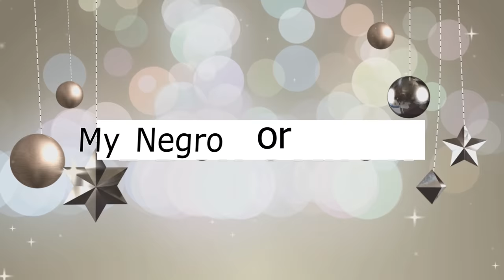Learn Chinese(My Nigga or Mai Nage)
In chinese we have mai nage which have the same sound as my nigga..